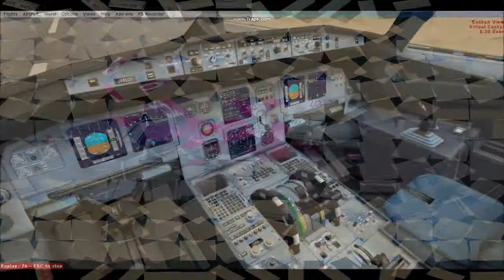FSX SMOOTHEST LANDING! Peach Airlines A320 landing in Osaka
An extremely smooth landing performed by a Peach Airlines a320 at Osaka (Kansai) Intl.